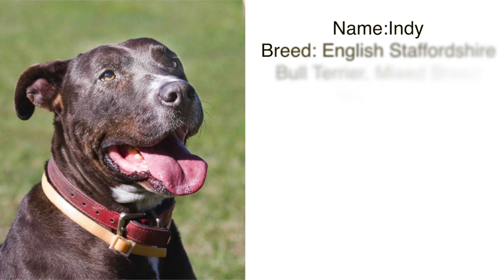Indy is looking for his Furever Home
Hi, I'm Indy, an older chap who is definitely young at heart! I still have lots of energy so I'm looking for a home that can give me some quality daily exercise, but I'd also love to curl up on a nice comfy bed at the end of the day. They say you can't teach an old dog new tricks, well that's certainly not the case with me. I love food and learning so continuing my training should be a breeze! I'd be best suited to a nice, quiet home that offers me structure and routine so that I can settle in.

Adoption Price: $145